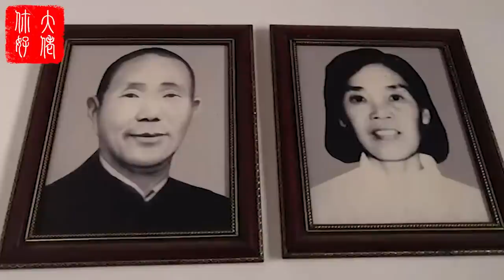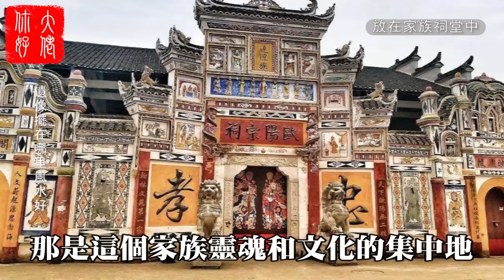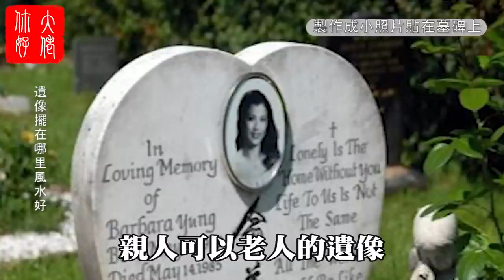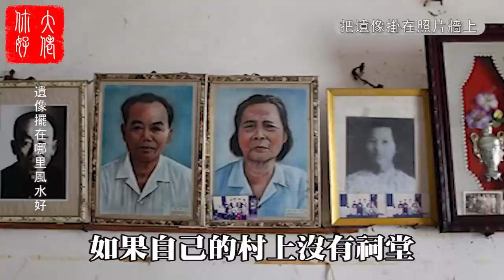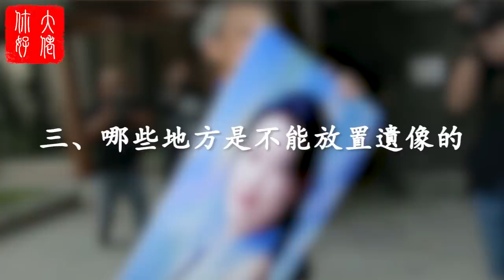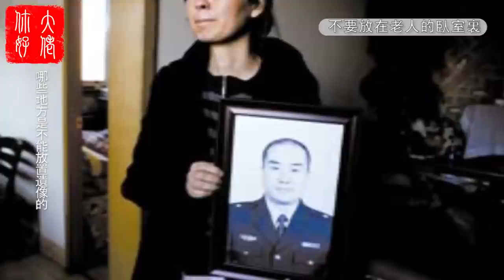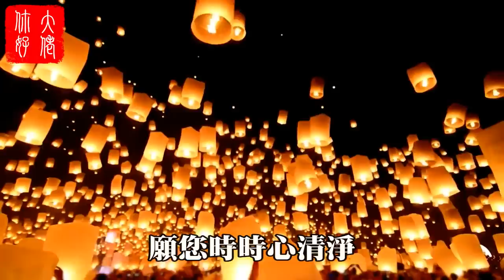死去親人的照片，千萬別放在這6個地方！否則亡靈不安，子孫三代都會厄運纏身！大佬你好啊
死去親人的照片，千萬別放在這6個地方！否則亡靈不安，子孫三代都會厄運纏身！

遺像記錄了逝者生前的面容相貌，家裏有親人去世後，保留遺像既是對親人的尊重，也是寄託哀思的方式，據說還有鎮宅的作用。那麼就有網友問了，遺像到底擺放在什麼地方合適呢？什麼地方又不能擺呢？下麵就跟大佬一起來看看關於遺像的風水講究吧。

大佬你好啊 佛說 佛學 佛教 風水 命理 相學 此作品爲原創，未經許可禁止轉載。對于侵犯版權行爲，將保留壹切追訴權利。